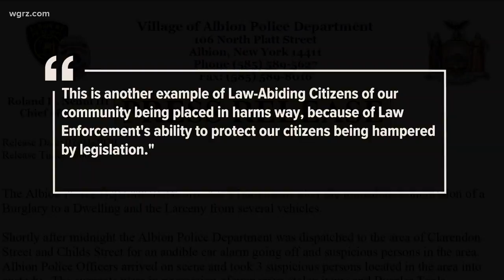Dueling Demonstrations On Bail Reform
joined at the state capitol, to decry the changes, which make a host felonies- include certain forms of homicide